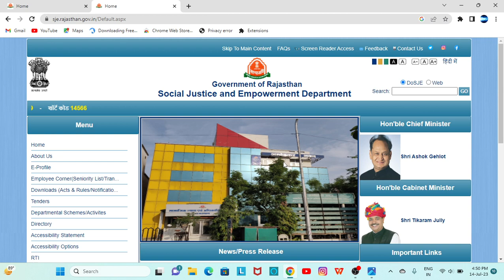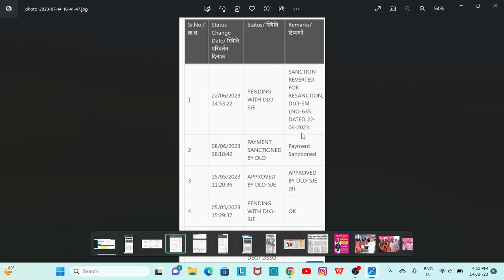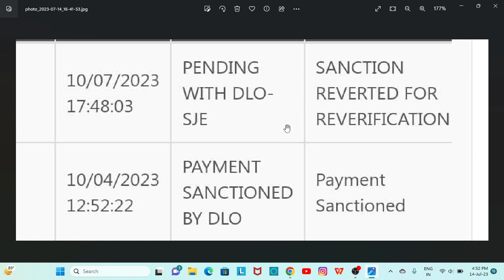rajasthan scholarship latest news today \\ scholarship latest news \\ sje scholaship